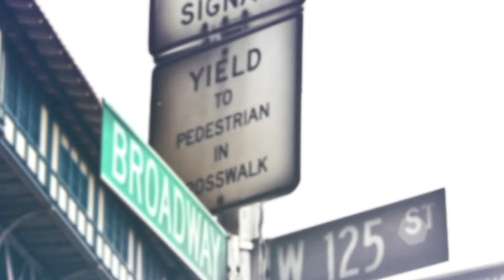Represent NYC- Trump Presidency, Year 3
On this episode of RepresentNYC our panel of experts take Trump to task and question if Michael Cohen's testimony in front of congress will be the final nail in the coffin for his presidency. Christina Greer, Associate Professor of Political Science at Fordham University, Matt McDermott, Democratic Pollster and Director at Whitman Insight Strategies, Jeff Mays, Journalist at The New York Times and Lincoln Mitchell, Author and Political Analyst; examine Donald Trump’s Presidency from the relentless federal investigation to his showdown with congress to fund his border wall. The panel also gives their final thoughts on Mayor's Bill de Blasio State of the City address.